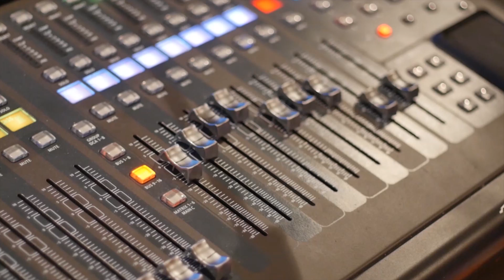Ryan Vacey Radio Interview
Filmmaker Ryan Vacey discusses his latest feature film infliction , his last project world of dreams and gives a bit of advice for aspiring filmmakers